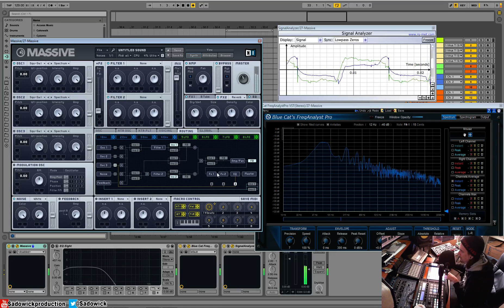Native Instruments Massive Tutorial 17 - FX & EQ